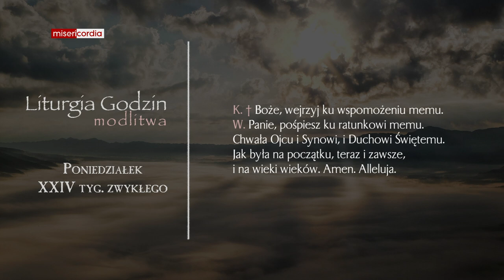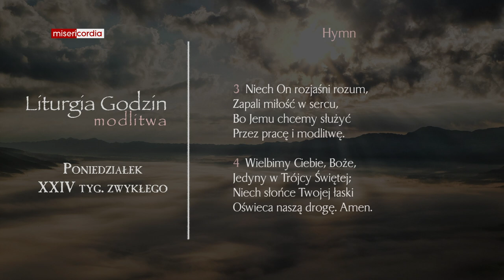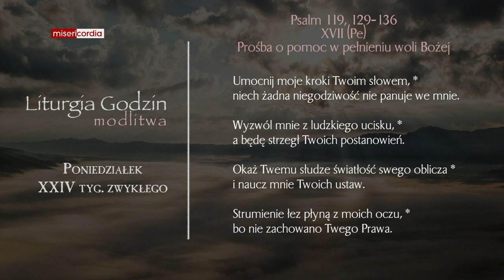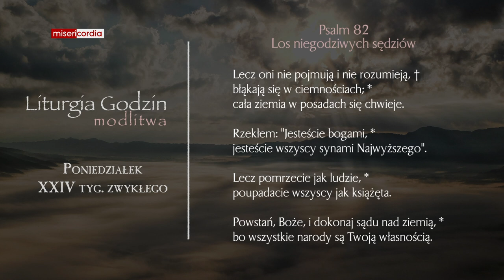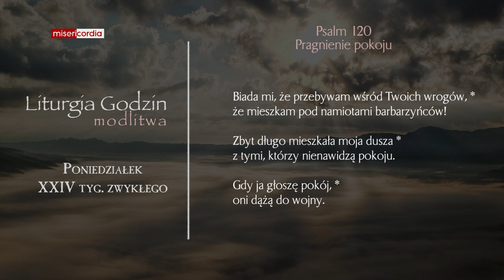Liturgia Godzin | Modlitwa Południowa | Poniedziałek, XXIV tyg. zwykłego